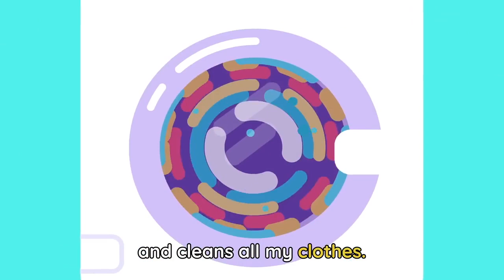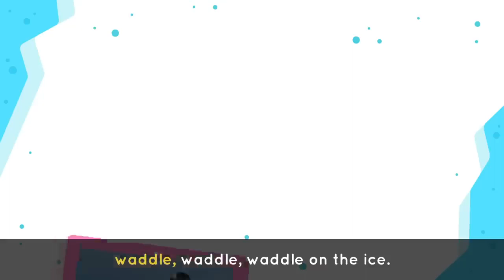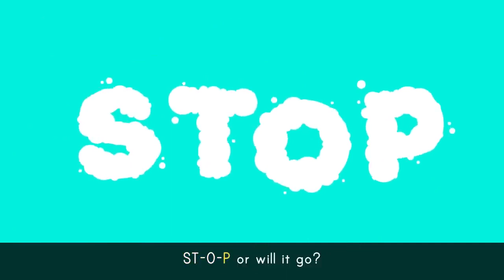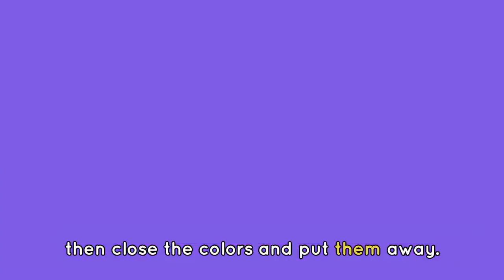Enjoy the PENGUIN DANCE 🐧 + More Amazing Songs for Kids 🎶| Lingokids